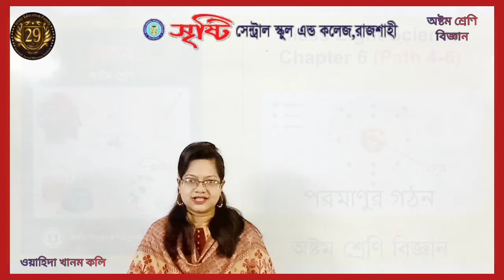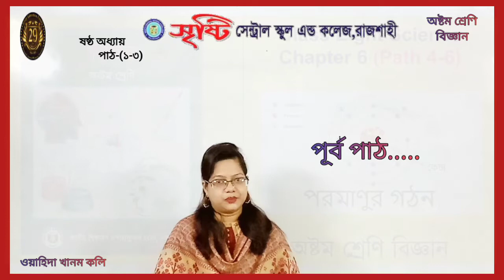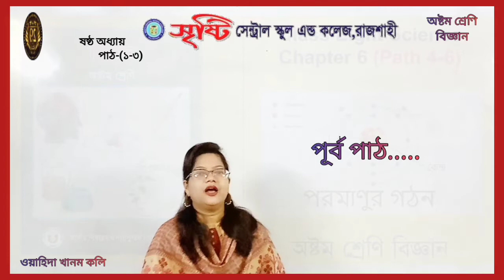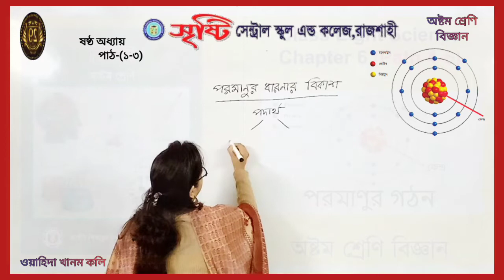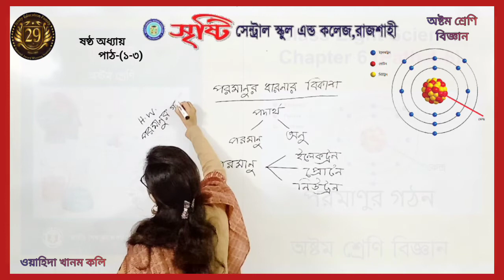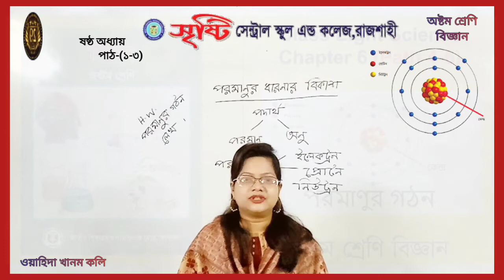অষ্টম শ্রেণি বিজ্ঞান ষষ্ঠ অধ্যায় পাঠ ১ থেকে ৩